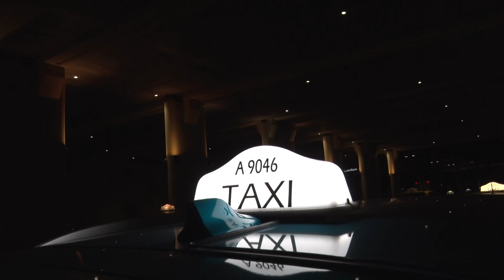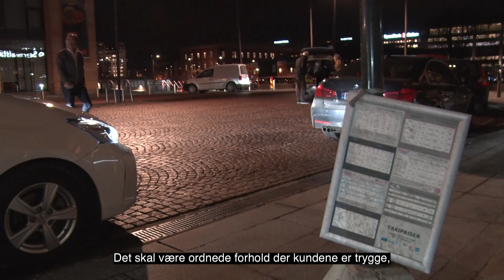Drosjesjåfør: - Til og med tiggere tjener mer enn oss